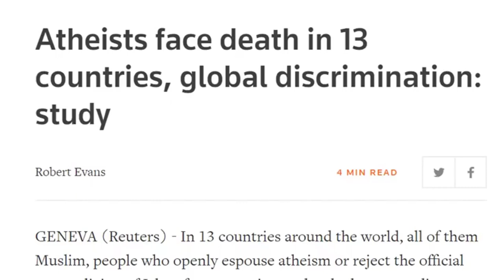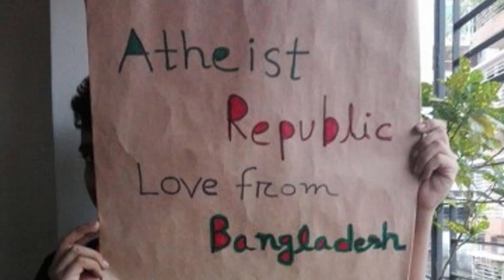Blasphemy Prisoner Severely Beaten by Prison Guards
Soheil Arabi, who is imprisoned for insulting Prophet Mohammad on Facebook was sent to the hospital after being physically injured from beatings but was returned to the prison without treatment.
This is our Atheist Republic Members meeting. Atheist Republic is now a political movement. We are going to make it difficult for atheists to be ignored. Join us.